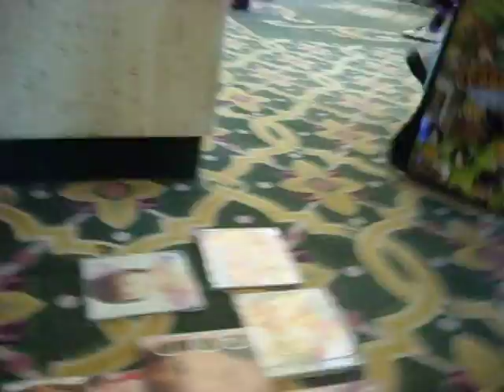Hyokkori Hyoutanjima'ing it in the Doubletree!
We were blasting H!P hoping people would notice. I was singing but I was losing my voice at that time so I sounded bad... Also we were showing off the CDs we had on us to see if people would notice. And people actually did! 0_0